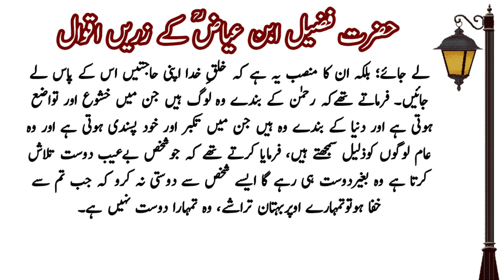Hazrat Fuzail bin Ayaz | Golden Sayings | Urdu Stories | Urdu Kahani | Sachy Waqiat